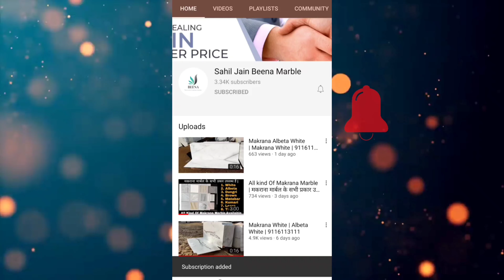मकराना मार्बल कम दाम में। Makrana Matabar White | 9116113111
मकराना मार्बल कम दाम में। Makrana Matabar White |

No Minimum Order Quantity, You Can Take As You Need.

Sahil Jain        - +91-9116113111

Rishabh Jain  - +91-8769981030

1. Makrana Pure White Marble- Their Mines In Makrana Only, Normally Makrana Marble Start From 20rs , Makrana Kumari, Makrana Dungri 50-100rs, Makrana Albeta 100-400rs PSF , Makrana Pure White Is Rarest Product Now. It's Price Starting From 400rs Per Square Feet. Makrana Pure White Range Is 400-800rs Per Square Feet.

Qualities In Makrana

1.  Makrana White
2.  Makrana Albeta
3.  Makrana Chak Dungri
4.  Makrana Dungri
5.  Makrana Matawar
6.  Makrana kumari

🏠 Address - Bhuri Dungri Jain Nasiyaji Kishangarh Road, Industrial Area,Roopangarh, 305814, Rajasthan